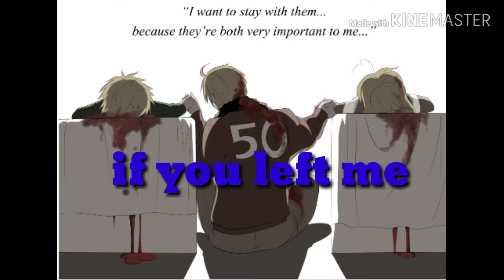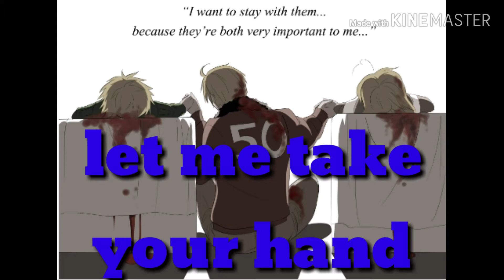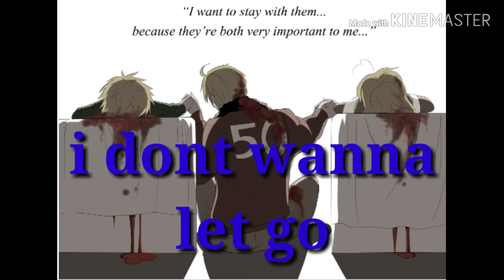Hold on// nightcore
All made by Batman the youtuber...